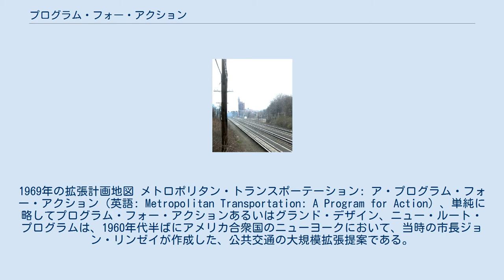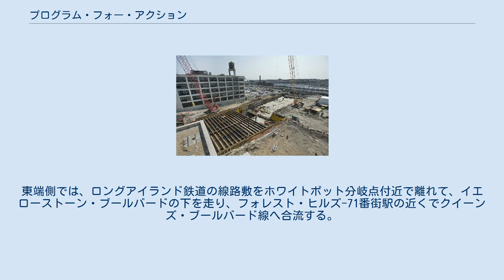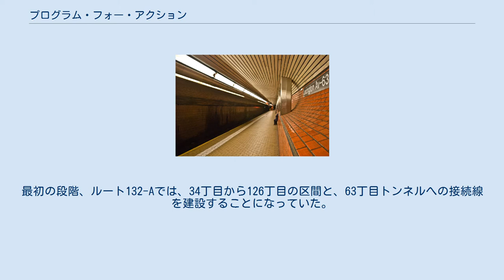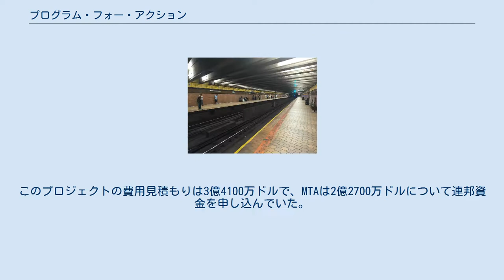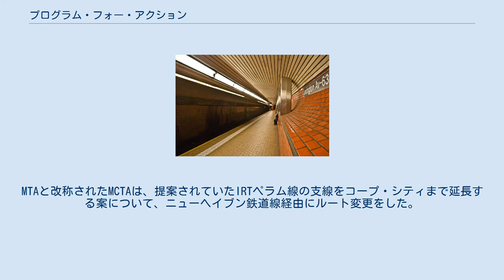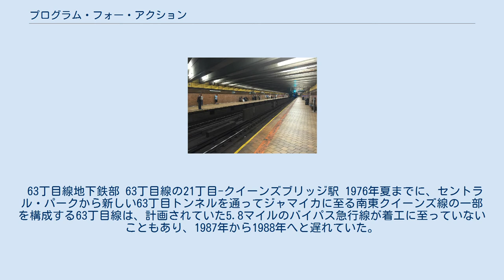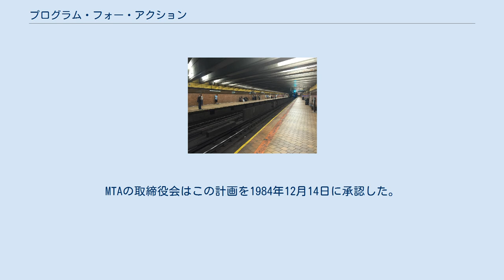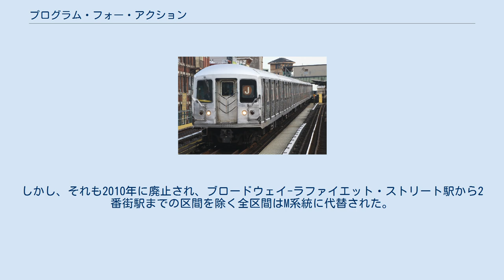プログラム・フォー・アクション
1969年の拡張計画地図 メトロポリタン・トランスポーテーション: ア・プログラム・フォー・アクション（英語: Metropolitan Transportation: A Program for Action）、単純に略してプログラム・フォー・アクションあるいはグランド・デザイン、ニュー・ルート・プログラムは、1960年代半ばにアメリカ合衆国のニューヨークにおいて、当時の市長ジョン・リンゼイが作成した、公共交通の大規模拡張提案である。
プログラム・フォー・アクションは当初1968年2月29日に公表され、ニューヨーク市地下鉄の歴史の中でも最大級に野心的な拡張計画であった。
計画では50マイル（約80キロメートル）に及ぶ線路を新設し、そのうちの8割以上はクイーンズ区に建設されることになっていた。
総額29億ドルの計画には、現在のロングアイランド鉄道やメトロノース鉄道の通勤輸送や、公共交通をニューヨーク市域の空港とより緊密に連絡するなど、その他の公共交通手段の改善も含んでいた。
 プログラム・フォー・アクションの計画で推進される交通の改善により、ニューヨーク市域の既存の公共交通の過密を救済できるものとされていた。
しかし、プログラム・フォー・アクションで提案された多くの路線の新設や交通機関同士の連絡は承認されたにもかかわらず、ニューヨーク市が1975年に財政破綻寸前となってしまったため、2件のプロジェクト以外は資金不足により中止となった。
残された63丁目線とアーチャー・アベニュー線の2件のプロジェクトは、当初計画に比べて大幅に全長を短縮され、当初予定していたよりもはるかに遅れて開通することになった。
結局、プログラム・フォー・アクションでニューヨーク市地下鉄に建設されたのは、たったの6駅と15マイル（約24キロメートル）の線路のみであった。
 プログラム・フォー・アクションの前段階で建設された、IND6番街線57丁目駅 1960年代には、ニューヨーク都市圏にはおよそ13,000平方マイル（約34,000平方キロメートル）の面積に1800万人の住民がおり、都心部の多くの住民が郊外に移住していくため、特に郊外部において都市圏の人口は急速に増加していた。
ニューヨーク州議会は1965年に、経営破綻していたロングアイランド鉄道を運営させるために、メトロポリタン・コミューター・トランスポーテーション・オーソリティ (MCTA) を設立した。
その2年後には、住民投票によりニューヨーク州の交通インフラを改善するために25億ドルの債券を発行する案を承認した。
当時のMCTA議長のウィリアム・ローナンは、この債券によって調達される資金を用いたニューヨーク市地下鉄の路線延長は、少なくとも5年では完成しないだろうと発言していた。
 1968年にMCTAは、ニューヨーク市のニューヨークシティ・トランジット・オーソリティ (NYCTA) を傘下に収め、ペン・セントラル鉄道から後にメトロノース鉄道となるいくつかの路線の長期借り受けを開始した。
同年、ニューヨーク州議会が承認した交通事業向け債券25億ドル（2017年の価値にして175億9300万ドルに相当）の一環として、MCTAには6億ドル（2017年の価値にして42億2200万ドルに相当）が割り当てられた。
ニューヨーク市は既に、地下鉄網がカバーするすべての4区において路線網を拡大し、ほとんどの地下鉄利用者が最大でも1回の乗換で目的地へたどり着けるようにしようと考えていた。
当初の計画は、ブロンクス区のIRT3番街線を取り壊し、マンハッタンとブロンクスにIND2番街線を48丁目の支線付きで建設し、ブルックリン区でIRTノストランド・アベニュー線をフラットブッシュ・アベニューに沿って伸ばし、ロングアイランド鉄道用に63丁目トンネルを建設して、クイーンズ区ではジョン・F・ケネディ国際空港へロングアイランド鉄道を乗り入れるというものであった。
 1968年2月29日に、ニューヨーク州知事ネルソン・ロックフェラーに対してMCTAは56ページに及ぶ報告書を提出し、その中で「メトロポリタン・トランスポーテーション、ア・プログラム・フォー・アクション」（あるいはグランド・デザイン）という名の地下鉄・鉄道網改良計画を提案した。
この提案に関わった幹部としては、ニューヨークの野球業界にかかわっていたウィリアム・シーがいた。
プログラム・フォー・アクションは、ニューヨークのジョン・リンゼイ市長が企画するその他の開発や交通関...